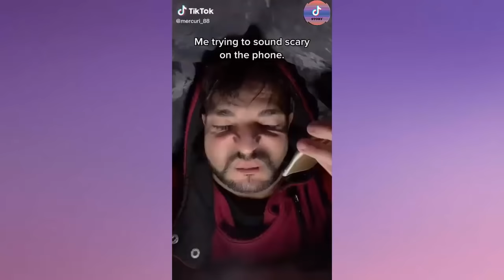Funniest mercuri_88 TikToks 2021 - Manuel Mercuri Best TikTok Compilation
The most popular mercuri 88 tiktoks - big brother and little brother + the mother and father tiktok compilation